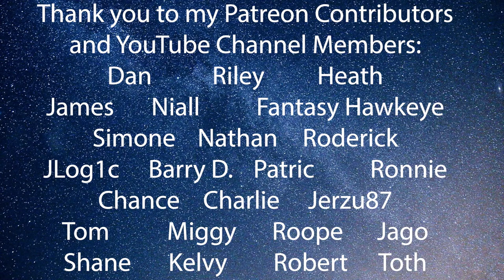My Heart Has Been Shattered - Horizon Forbidden West: Pt 20 - First Play Through - LiteWeight Gaming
Thank you to PlayStation for providing me with a gifted copy of Horizon Forbidden West! In this first play through video of Horizon Forbidden West we find out the Zo and Varl's relationship was more intense than we realized, we take on Regalla, and we form our final plan of attack on  the Zenith base!

Contributors:
Shane